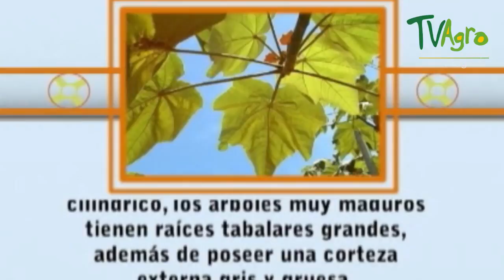Características y Beneficios de la Madera Balsa Parte I - TvAgro por Juan Gonzalo Angel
Madera de balsa a la madera del balso (Ochroma pyramidale), árbol que crece en la selva sub-tropical del Ecuador, así como en Centroamérica y en otros países suramericanos. Las condiciones geográficas y climáticas de la cuenca baja del río Guayas (Ecuador) hacen que el balso ecuatoriano tenga mayor desarrollo y sea de más calidad.

La madera de balsa (por otros nombres científicos: Ochroma lagopus y Ochroma bicolor) es la madera más ligera que se conoce, con una densidad de 0.10 a 0.15 g/mL (100 kg/m^3 a 150 kg/m^3), lo que la hace más liviana que el corcho. Crece salvaje en los bosques tropicales de América del Sur, especialmente en Ecuador que la exporta a varios países. El árbol alcanza una altura de 20 y 25 metros, con troncos de 75 a 90 cm. de diámetro. No es una especie en peligro, ya que crece rápidamente. Se tala a los 3 o 4 años; en un corte transversal muestra una estructura compuesta por múltiples pequeños alvéolos que le dan la calidad y cualidad de su ligereza.

Es usada en diferentes aplicaciones tales como la construcción de tanques para químicos, tinas o bañeras, paletas para generadores eólicos, automóviles, camiones, botes, etc. La madera de balsa tiene entre otras cualidades: su gran capacidad de aislamiento térmico y acústico, su bajo peso, su facilidad para encolarse y el mínimo movimiento de agua entre sus celdas. También se utiliza, a nivel mundial, en aeromodelismo y maquetas de arquitectura. Son sus características:

Colores pálidos y rosados.